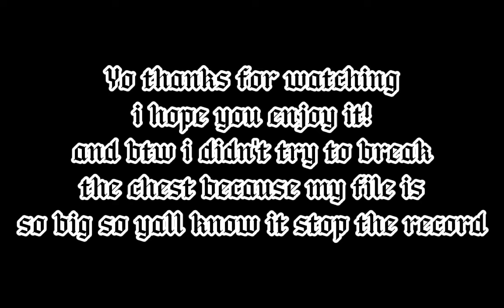Trying to get the half corner health of the alien chest